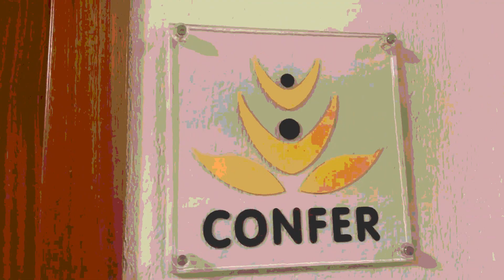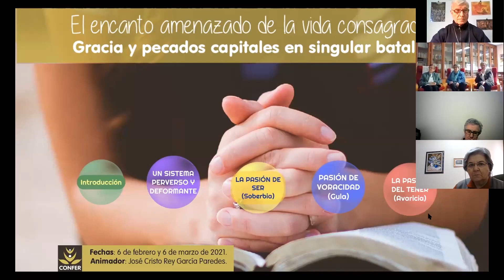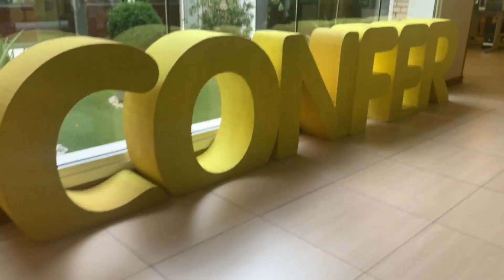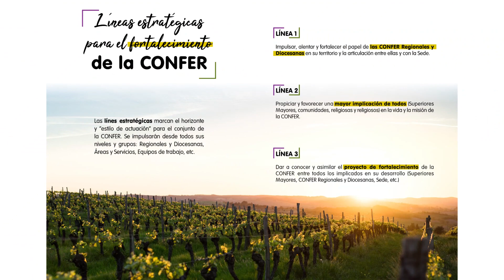Señor, ¿qué quieres de nosotros hoy?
El Secretario General de la CONFER, Jesús Miguel Zamora, FSC, presenta el programa de actividades para el nuevo curso 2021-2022. Un curso en el que se nos invita a la reflexión y a la oración: Señor, ¿qué quieres de la CONFER hoy?

Puedes compartir tus impresiones o ideas con la etiqueta